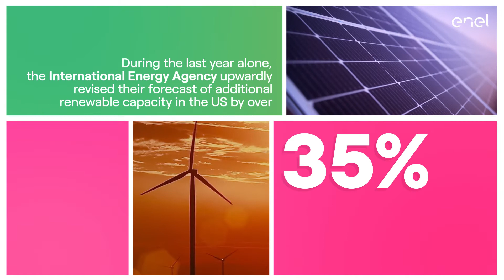Renewables and Electrification Energy Market Trends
Renewable generation capacity and the adoption of electric vehicles will continue to grow around the world, so we’re setting the stage for our plans in North America with these two key trends in mind.